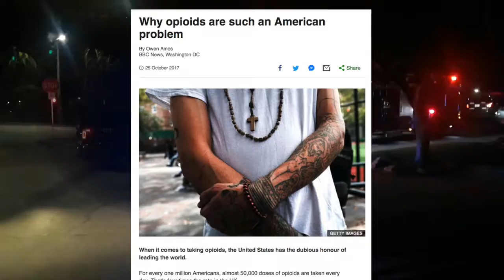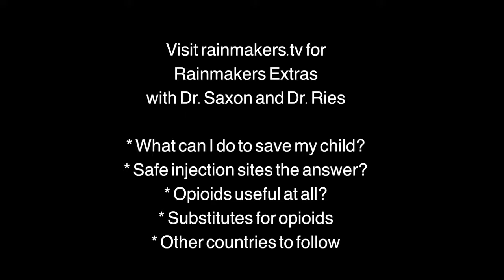Opioids: What countries should the US follow?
Rainmakers Extra! What country should the US follow about opioids?

For over 20 years, Dr. Andrew Saxon and Dr. Richard Ries have worked with patients and families affected by opioid use. In this interview they discuss the how and why opioid dependence happens, and ways to overcome the United States' biggest drug problem.